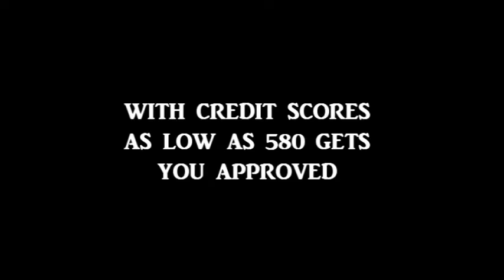Atlanta GA Luxury Homes For Sale Under $400,000 | ATLANTA LUXURY HOMES FOR SALE 2021 -ATLANTA HOMES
This won't last long!!! Great resale opportunity in sought after "Walden Park" which is an exclusive, all-inclusive swim, tennis and clubhouse community. Only 10 minutes from Interstate I-20, I-85, I-285. Minutes to Hartsfield Jackson Airport and Camp Creek Market Place. This 5 bedroom 3 bath brick front traditional features a formal dining room, family room with fireplace and guest bedroom and full bath on the main level. Property is Owner occupied. Agents please view private remarks for special showing hours and offer instructions which will be strictly enforced.
Status New
List Price $359,900 New!
MLS# 9034538

Broker/Agent Information
Listing Agent Diana Hubert
Listing Office Offerpad Brokerage, LLC

Atlanta homes for sale CALL BOB HALE REALTY FOR ALL YOUR REAL ESTATE NEEDS WE HAVE Homes for sale in Atlanta and surrounding area these homes are at great prices and we have the best lenders willing to give you a chance at home ownerships when you are in the market to buy Atlanta Georgia homes bob hale realty has all the best options on loans and homes for you. So when your considering moving to Atlanta and need real estate help call steve hale 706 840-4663. We cover all of Atlanta Georgia area homes for sale or rent we have a website for you to visit to see what’s available, our website keeps you updated with all Atlanta Georgia luxury homes.bob hale realty also provides you all Atlanta Georgia new homes for sale and Atlanta Georgia modern homes for sale .just describe the type of Atlanta homes you maybe interested in seeing, bob hale realty has the best Atlanta homes for sale under 300k also bob hale realty has the largest selection of Atlanta homes for sale 6 bedroom, Atlanta homes for sale 5 bedroom, Atlanta homes for sale under 200 k, Atlanta homes under 500k, Atlanta homes for rent, Atlanta townhomes for sale, Atlanta homes for sale 4 bedroom, Atlanta real estate, Homes for sale in Atlanta ga, Homes for sale in Atlanta ga 2021, Homes for sale in Atlanta ga with finished basement, Million dollar homes for sale in Atlanta, Homes for rent in Atlanta ga, Houses for sale in Atlanta Georgia with pool, Modern homes for sale in Atlanta ga,

8